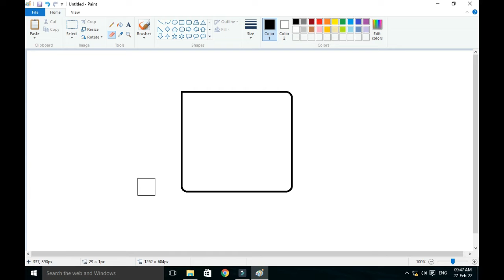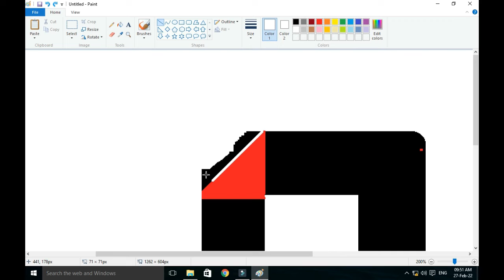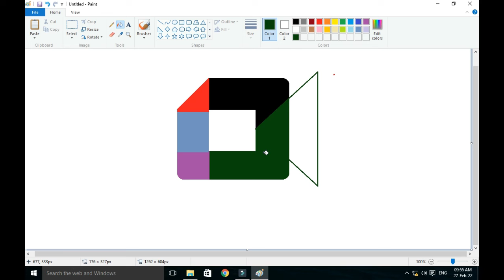how to drawing google meet logo in ms paint.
drawing by nncti 's student noorsarai,nalanda